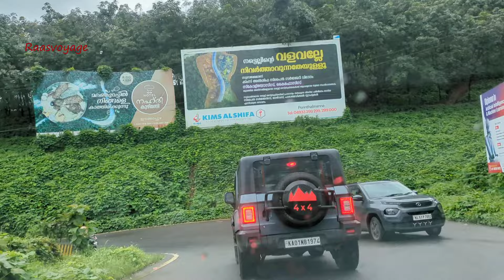വയനാട് ചുരം വിജനമായി.| നാലാം നാൾ ചുരത്തിലൂടെ സഞ്ചരിക്കേണ്ടി വന്നപ്പോൾ.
Dears,
     വയനാട്ടിലെ ഉരുൾപൊട്ടൽ ദുരന്തം കഴിഞ്ഞ് നാലാം നാൾ അത്യാവശ്യമായി വയനാട്ടിലേക്ക് പോകേണ്ടി വന്നു. അന്നു തന്നെ തിരിച്ചു പോരുകയും ചെയ്തു. എപ്പോഴും വാഹനത്തിരക്കും ബ്ലോക്കും ഉണ്ടാകുന്ന ചുരത്തിൽ പോകുമ്പോഴും വരുമ്പോഴും തിരക്കും ബഹളവും ഒന്നും ഉണ്ടായിരുന്നില്ല പലയിടങ്ങളും വിജനമായി കാണപ്പെട്ടു.